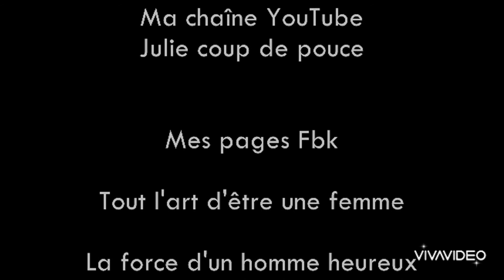Quels sont les gestes d'hygiène après un rapport sexuel ? 19.12.2020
🛎🎦 Après avoir fait l'amour, que faire ? 💡

On s'est basé sur un rapport hétéronormé (pénétration), les conseils sont toutefois les mêmes qu'importe la pratique sexuelle. 🌹

La Dr Nathalie Candiolo répond à mes questions, une fois de plus, afin de faire au mieux quant aux parties génitales qui ont besoin de quelques actes particuliers.

Simples et faciles, on vous dit tout ça dans la vidéo du jour.🌟